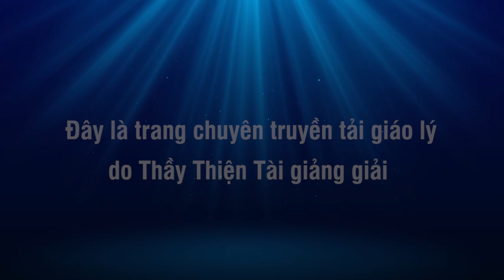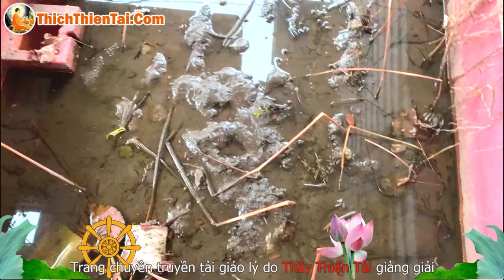Một Vòng Nơi Ở Của Thầy 16-01-2022 - Thích Thiện Tài Đạo Tràng Bát Nhã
Người giảng: Thích Thiện Tài
Địa điểm: Chesapeake,  Virginia, Hoa Kỳ
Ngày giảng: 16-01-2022